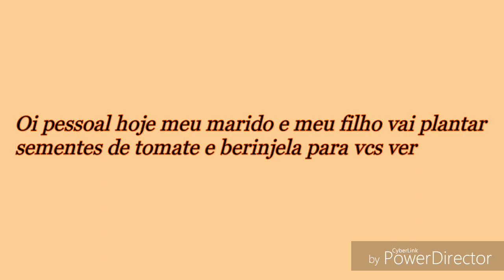🍅🍆 Plantando tomate e berinjela com meu marido e meu filho🍅🍆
🍅🍆meu marido e meu filho vai mostrar para vocês eles plantando sementes de tomate e berinjela espero que gostem do vídeo🍅🍆